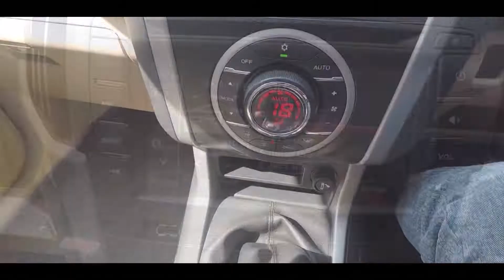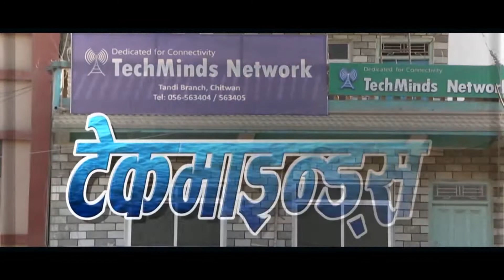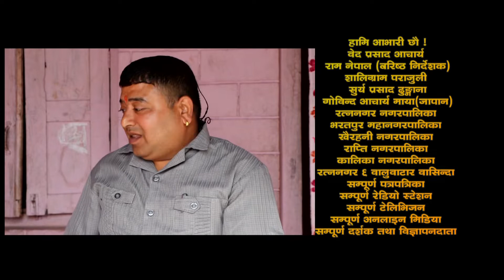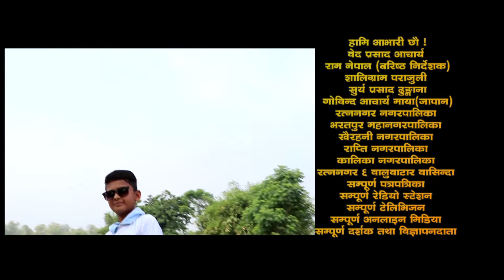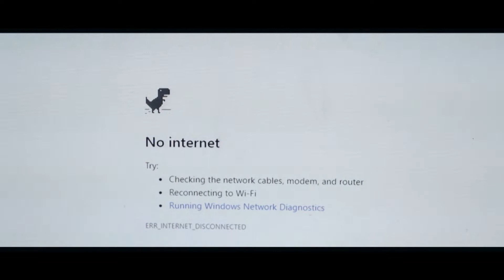डामाडोल भाग ६४ || Damadol Commedy Dharawahik || Ramu Acharya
नेपाली  हास्य धारावाहिक डामाडोल चितवनको चर्चित टेलिभिजन अभियान टेलिभिजनमा हरेक बुधवार बेलुका ८ बजे प्रसारण हुदै आइरहेको छ ! चितवनका विभिन्न मनोरम स्थानमा छायांकन हुने यस टेलिचलचित्र को ६४ औ भाग यहा अपलोड गरिएको छ ! जिरो लगानीमा निर्माण भएको यस सिरियलमा सबै कलाकारले निशुल्क अभिनय गर्नुको साथै आवस्यक सहयोग समेत उपलब्ध गराउदै आउनुभएको छ ! ठुला ठुला लगानीमा निर्माण भएका रास्ट्रीय सिरियल संग यस लोकल ,जिरो लगानीको सिरियल संग तुलना गरियो भने त्यो उपयुक्त नहुने हुदा , सामान्य रुपमा स्वीकार गरिदिनु हुन अनुरोध गरिन्छ !
-रामु आचार्य
( कथा /सम्पादक /निर्देशक -डामाडोल )